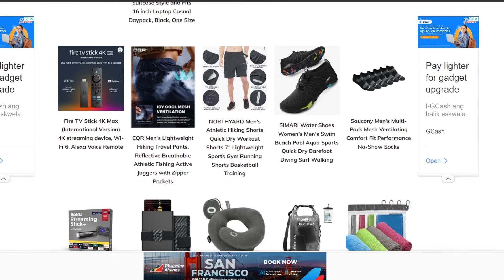"Houses vs Condos vs Apartments: Which is the Best Option in the Philippines?"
Inexpensive Travel Medical Insurance (Covers all ages)  Protect yourself from a travel emergency.
Only Visa Service I highly recommend to help get the right visa for your fiancé or spouse